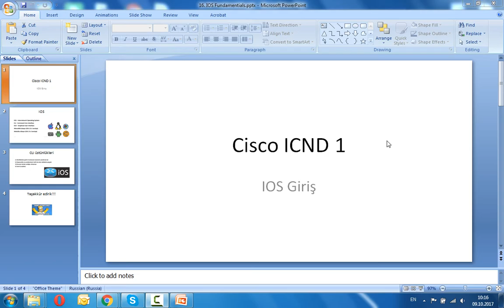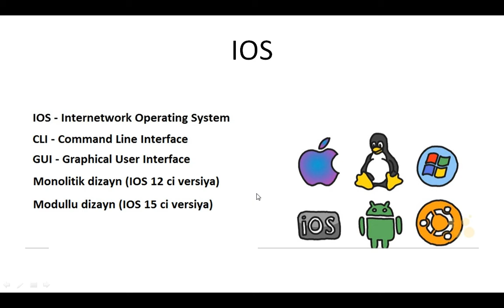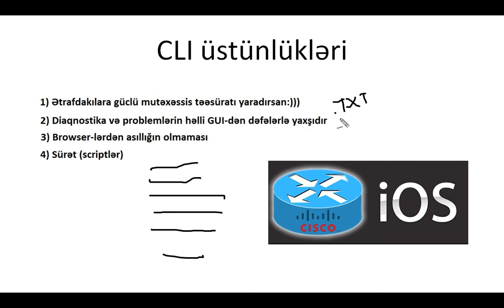Komputer kurslari/Komputer dersleri/Cisco dersleri/CCNA 200-301 ders 16 (IOS Fundamentials)